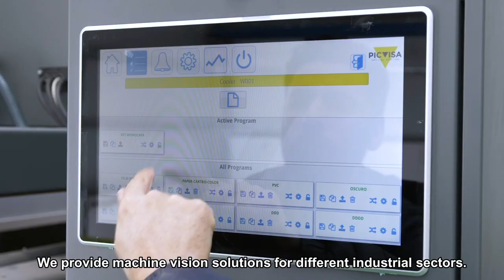Specim case study - Picvisa machine vision solution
Picvisa is a Spanish company that has over 20 years’ worth of experience in providing machine vision solutions for waste treatment, recycling, and various industrial processes.

Specim has provided Picvisa with compact hyperspectral cameras that assist in classifying materials based on their chemical composition.

Specim - Spectral Imaging Made Easy
The best hyperspectral solutions for industry, OEM, integrators, research & airborne users.